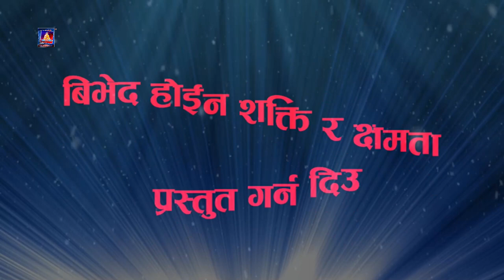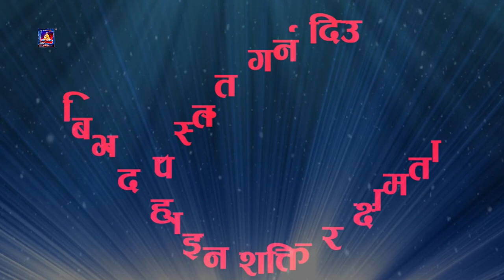कार्यक्रम सफलता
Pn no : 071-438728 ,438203